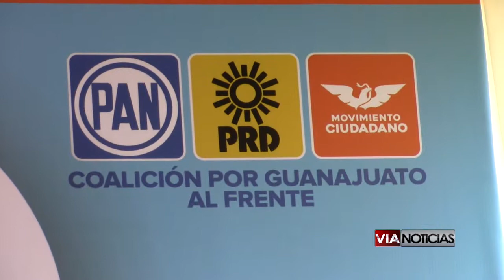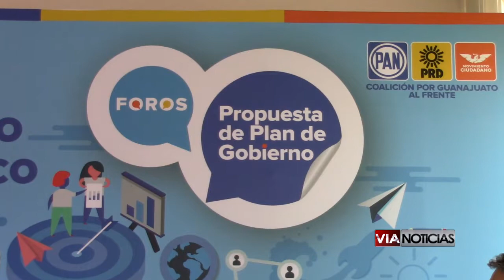Presenta Diego Sinhué el plan estratégico de Desarrollo Económico